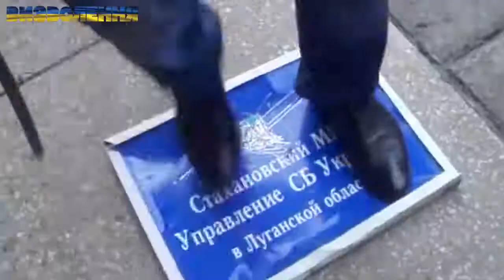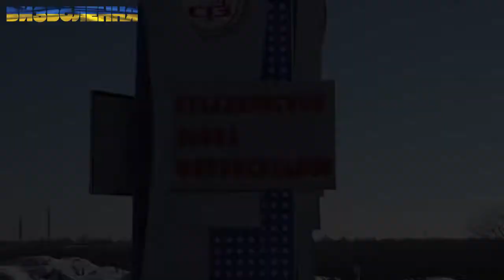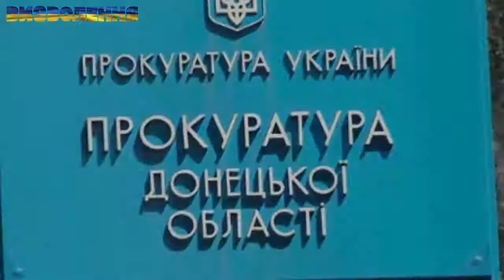Рух "Визволення" ‎29 ‎декабря ‎2017 ‎г.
Рух "Визволення": Завтра об 11:40 відбудеться засідання Жовтневого районного суду Маріуполя, на котрому судді розглядатимуть клопотання адвокатів про зміну запобіжного заходу для нашого побратима "Бека".  "Бек" був серед тих, хто 17 жовтня вийшов із нами під Парламент з вимогою ухвалення антикорупційних законів. 26 листопада його захопили донецькі спецпризначенці, які вивезли нашого побратима до Маріуполя, де на закритому судовому засіданні ув’язнили його у місцевому СІЗО.